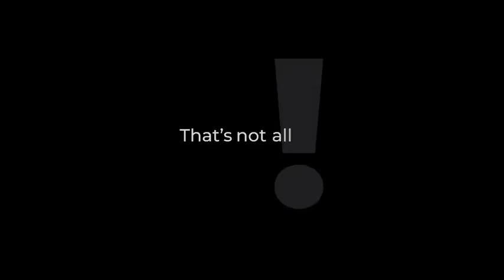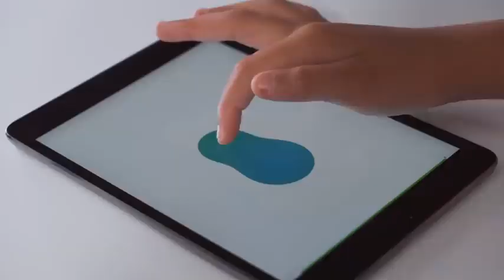15 COOL FUN GADGETSTOYS THAT WILL MAKE YOU SAY WOW आधनक और मजदर Gadgets Available On Amazon 480p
Topics : 15 COOL FUN GADGETS/TOYS THAT WILL MAKE YOU SAY WOW | आधुनिक और मजेदार Gadgets | Available On Amazon

Gadgets Under Rs100, Rs200, Rs500, Rs1000, Rs 10k, Snapdeal, Flipkart, Amazon India and Amazon US  | Electronics Gadgets | UNIQUE | NEW TECH GADGETS | Flipkart | Online Shopping | Useful inventions that you should know about. Gadgets that are worth buying. Useful Gadgets for Your Everyday Life Under Rs 100, Rs 200, Rs 500, Rs 1000 Buy On Amazon

 अजीबो-गरीब FUN Gadgets  जो आपकी ज़िन्दगी को आसान बना देंगे

K9 KANNON MINI

BUNCH O BALLOONS

H20 NINJA X

NERF N STRIKE ELITE TITAN

GOKART BY HYPERGOGO

FLASHLIGHT LED FLYING DISC

AURA DRONE CONTROLLER

SPHERO MINI ACTIVITY KIT

🤔🤔 15 COOL FUN GADGETS/TOYS THAT WILL MAKE YOU SAY WOW | आधुनिक और मजेदार Gadgets | Available On Amazon